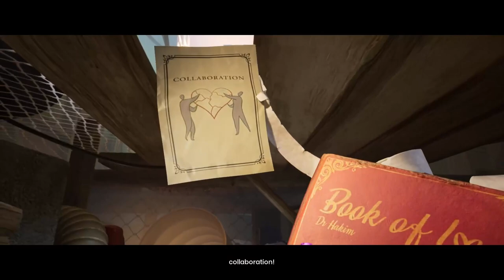How To Fix A Relationship 101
I think this game with definitely fix a relationship.